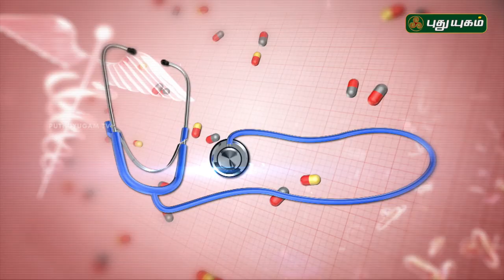ஆஸ்துமா அறிகுறிகள்! | Doctor On Call | PuthuyugamTV